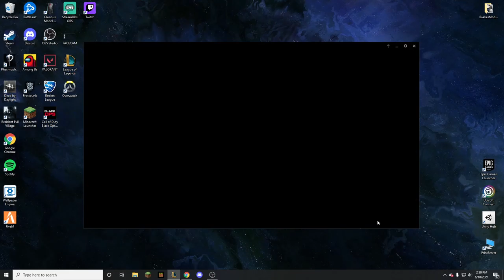WVWC Twenton| Elise vs Diana 11/1/9